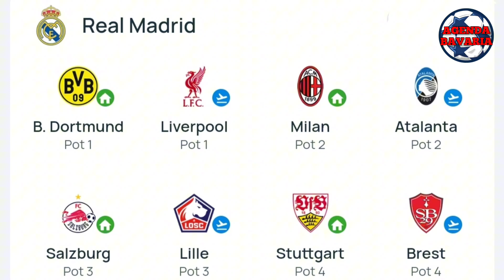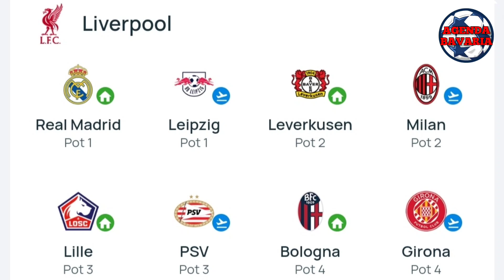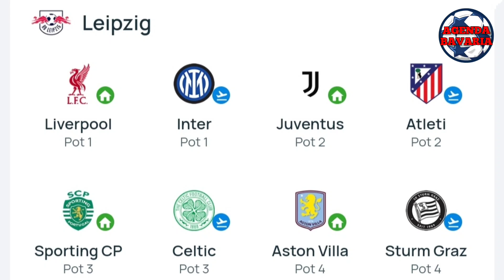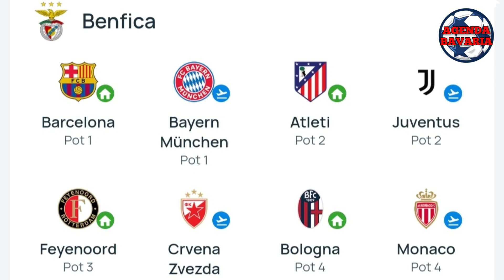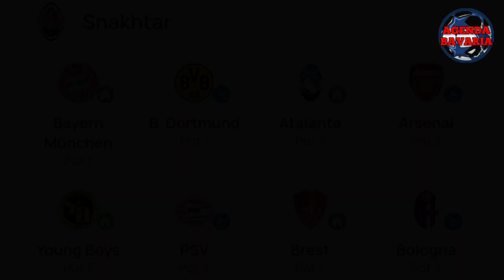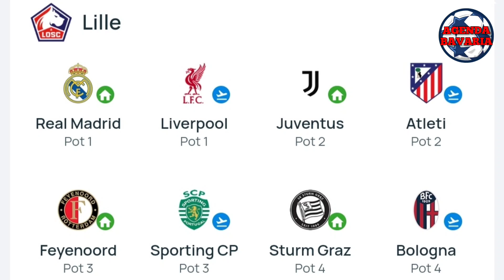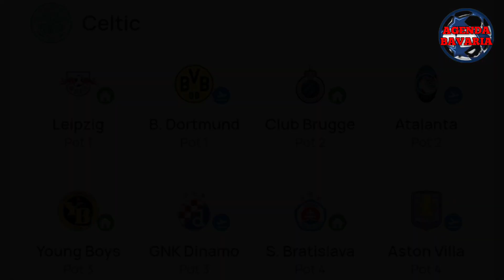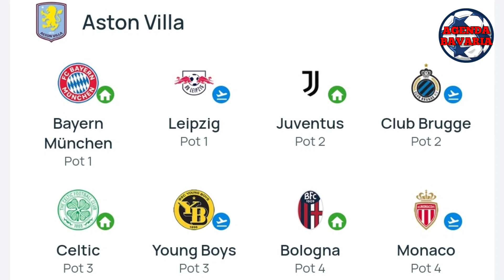LAWAN LAWAN DARI PESERTA LIGA CHAMPIONS 2024-2025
Inilah lawan yang bakal dihadnapi dari masing-masing peserta Liga Champions 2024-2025. @agendabavaria

We certify that in any way, or form, we do not contravene the rights of the copyright holder  The content is used only for research, review, knowledge and to help educate purposes.